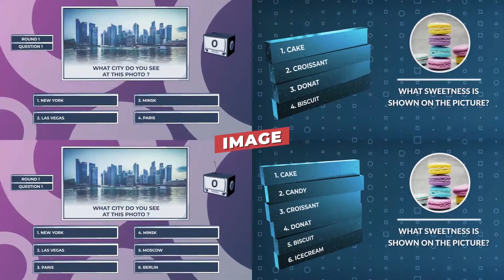Quiz Maker | After Effects Template ⭐️⭐️⭐️⭐️⭐️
Create your own quiz, check knowldege and luck. Fun game with text, image or audio questions!
Features:
2 Styles : 120 premade questions
Included Audio, Image and Text question themes
4 or 6 answers for each type of question
Right answers control – choose one or more right answers
Color control
No plugins
Audio u can find here
U can also like